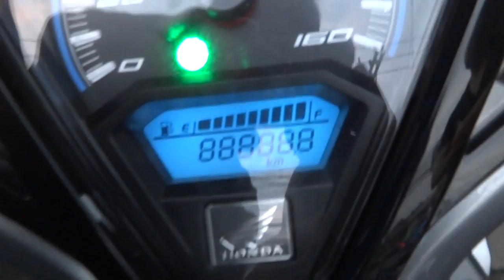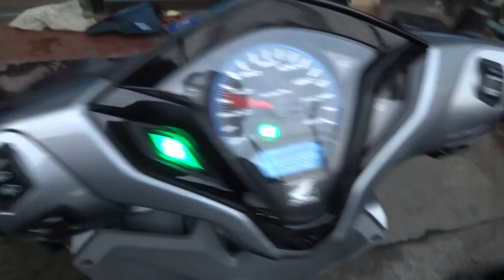Click125 GM SHOP 7 /4 /58 0858686711